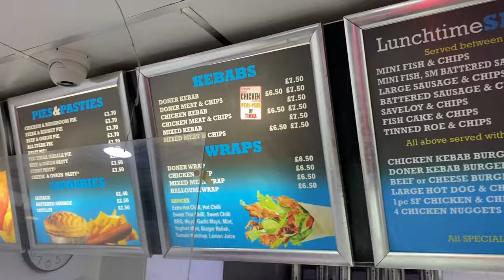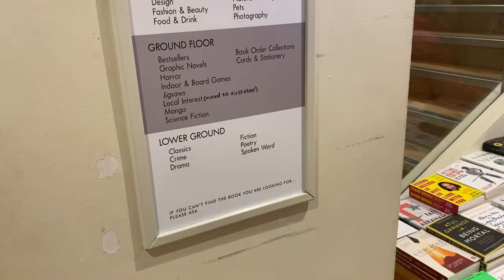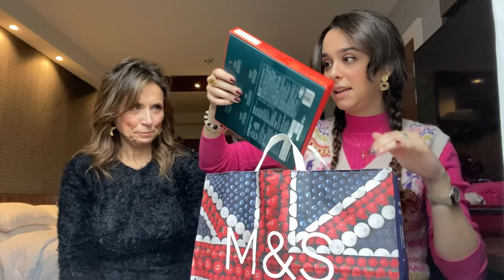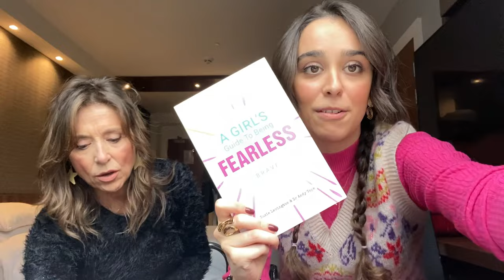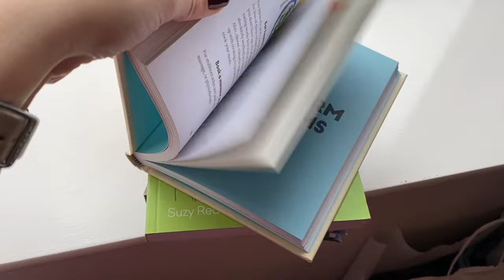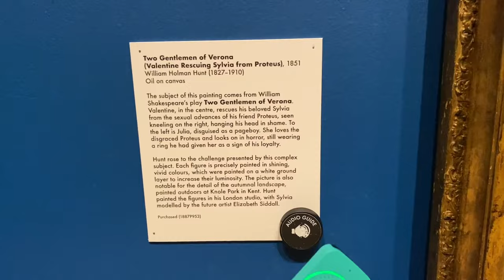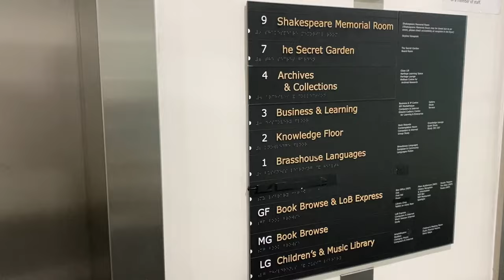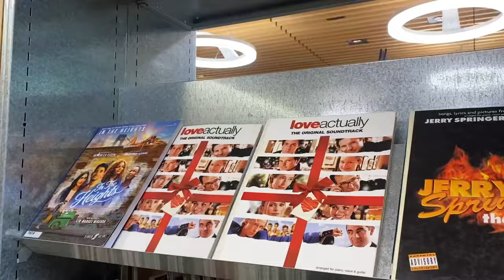VLOG 17: Anem a Birmingham, escapada MARE-FILLA: llibres, cultura i molt de te - Vilma Montoliu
Gràcies per acompanyar-nos en la nostra petita aventura anglesa!

♡Podcast: disponible en iVoox i Spotify escribiendo: "Ca la Vilma."
♡ Podcast: disponible en iVoox i Spotify escribiendo: "Quadern de meditacions."